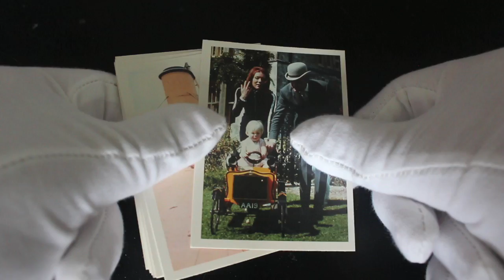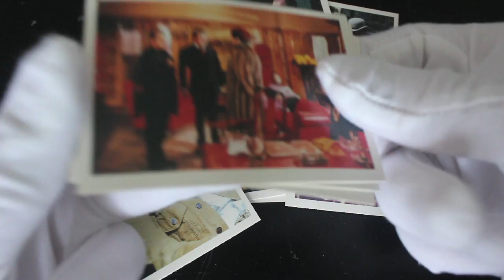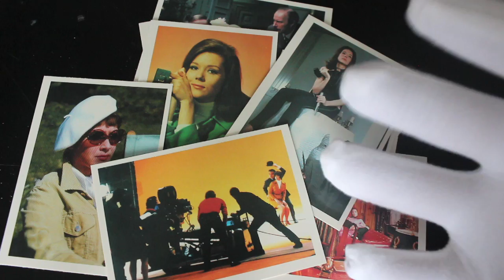Trading Card Tony #466 - The Avengers in Color 2nd Series - Pack Opening!